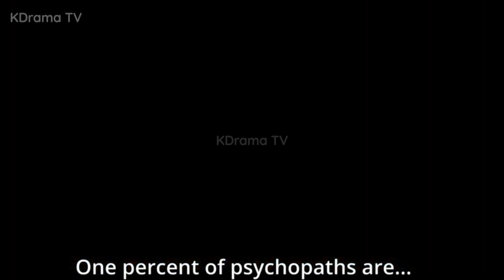Top 7 Thrilling Mystery and Crime Korean Dramas to Binge Watch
A list of suspenseful and gripping crime-solving dramas.

🔍 Dive into a world of suspense, intrigue, and heart-pounding investigations with our list of the Top 7 Thrilling Mystery and Crime Korean Dramas! 🕵️‍♂️ From mind-bending mysteries to intense cat-and-mouse games, these dramas will keep you on the edge of your seat from start to finish. Join us as we unravel complex conspiracies, solve cold cases, and chase down criminals in these gripping stories. Whether you're a fan of psychological thrillers, intricate detective work, or intense crime-solving narratives, this collection is a must-watch for all mystery enthusiasts. Get ready for twists, turns, and adrenaline-packed storytelling that will leave you craving for more. Tune in now and immerse yourself in the world of captivating Korean drama mysteries! 🎬🔦🕶️

🔍 스릴 넘치는 미스터리 및 범죄 한국 드라마 탑 7 목록과 함께 서스펜스, 음모, 심장 두근거리는 수사의 세계로 뛰어드세요! 🕵️‍♂️ 마음을 휘젓는 미스터리부터 강렬한 고양이와 쥐 게임까지, 이 드라마들은 당신을 처음부터 끝까지 긴장하게 만들 것입니다. 복잡한 음모를 밝히고, 미결 사건을 해결하고, 매력적인 이야기에서 범죄자를 쫓는 데 참여하세요. 심리 스릴러, 복잡한 탐정 작품, 강렬한 범죄 해결 내러티브의 팬이라면 이 컬렉션은 모든 미스터리 매니아가 꼭 봐야 할 작품입니다. 우여곡절, 회전, 아드레날린이 솟구치는 스토리텔링을 즐기며 더 많은 것을 갈망하게 될 것입니다. 지금 시청하고 매혹적인 한국 드라마 미스터리의 세계에 빠져보세요! 🎬🔦🕶️

If you're a fan of Kdramas, you've come to the right place. We are dedicated to bringing you the latest from the world of Korean dramas.